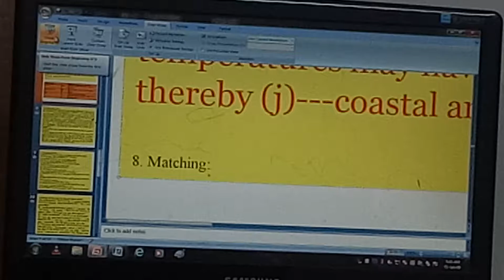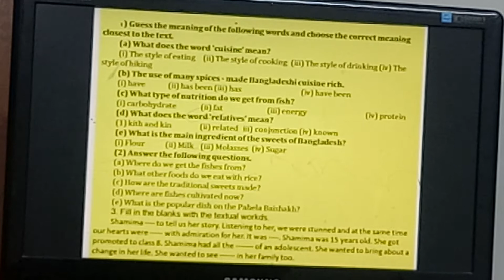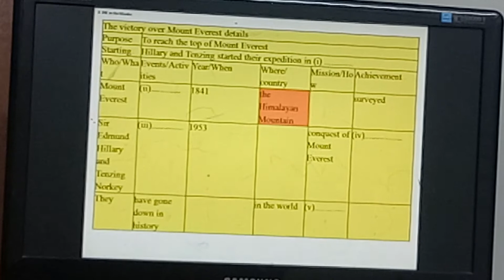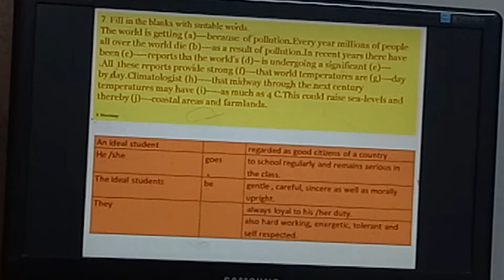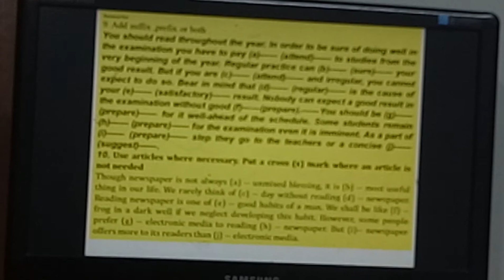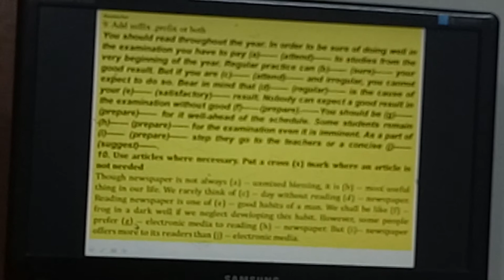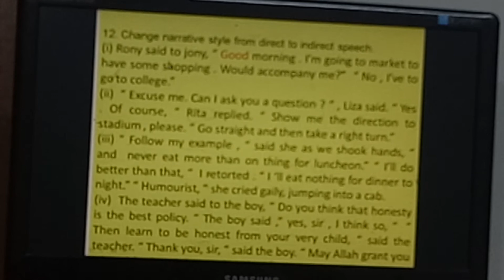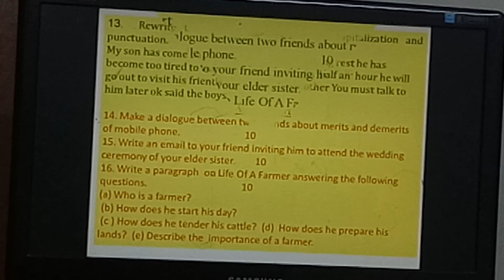JSC First Term Exam . Preparation on English